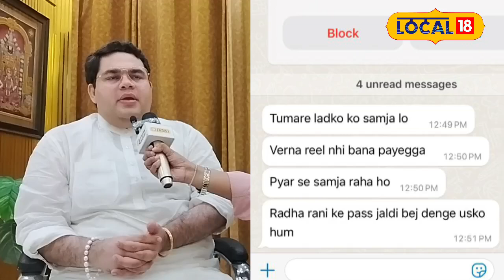बाल संत Abhinav Arora पहुंचे High Court, Social Media पर मिल रहीं है धमकियां! | Exclusive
Famous child saint Abhinav Arora has taken legal action in the High Court after being publicly reprimanded by Jagadguru Rambhadracharya on stage. Following this incident, Abhinav has faced severe criticism on social media, with some calling him a 'fraud baba.' He has now appointed senior advocate Dr. Kislai Pandey to represent him in court. In this video, find out the truth behind the allegations against Abhinav and hear from his lawyer about the ongoing conspiracy against him.
सोशल मीडिया पर मशहूर बाल संत अभिनव अरोड़ा ने हाईकोर्ट का दरवाजा खटखटाया है, इसके पीछे की वजह हाल ही में जगद्गुरु रामभद्राचार्य द्वारा स्टेज पर फटकार लगाना है। इस घटना के बाद अभिनव की जमकर आलोचना की जा रही है और उन्हें 'फ्रॉड बाबा' के तौर पर पेश किया जा रहा है। अब अभिनव ने सुप्रीम कोर्ट के वरिष्ठ वकील डॉ. किसलय पांडेय को अपने केस में नियुक्त किया है। जानें, इस वीडियो में, वकील डॉ. किसलय पांडेय के साथ खास बातचीत में क्या है सच और क्या है अभिनव अरोड़ा के खिलाफ की जा रही साजिश।